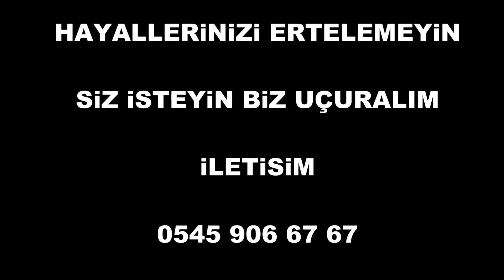BURSA GÜRSU YAMAÇ PARAŞÜTÜ UÇUŞLARI NATALYA HANIM